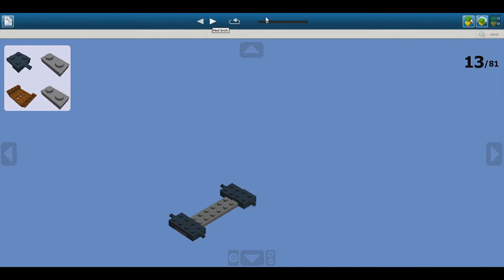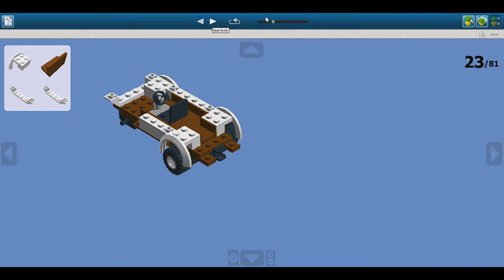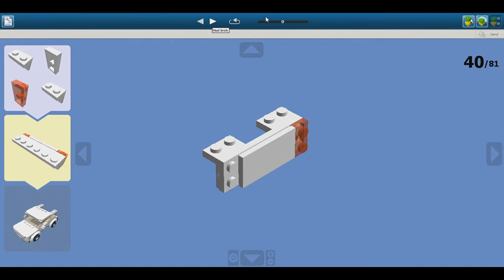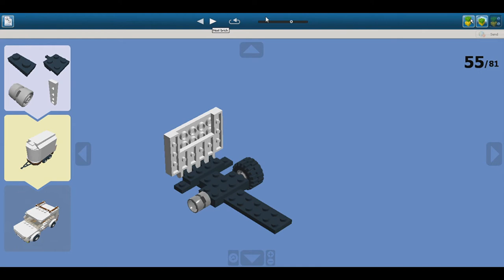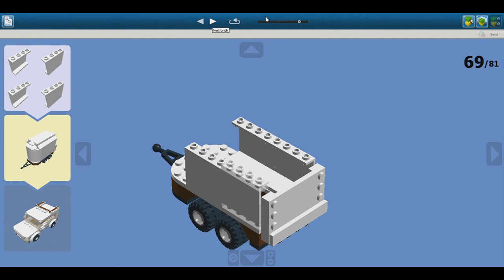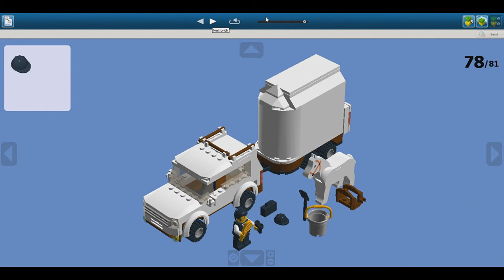LEGO White And Brown Horse Carrier 1 MOC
220 pieces

Inspired by Lego City 7635

             SKIRK - Sunny Days